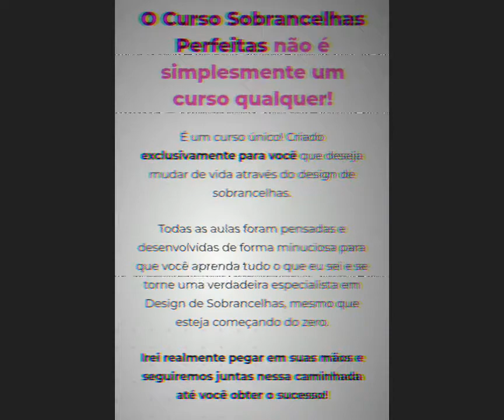Curso Sobrancelhas Perfeitas - Oficial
Canal Receitas Deliciosas~~